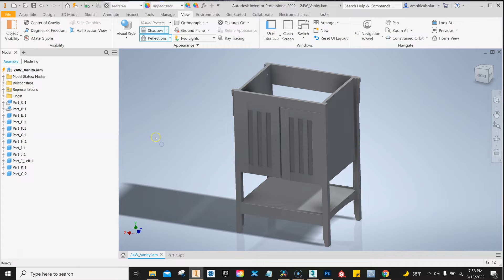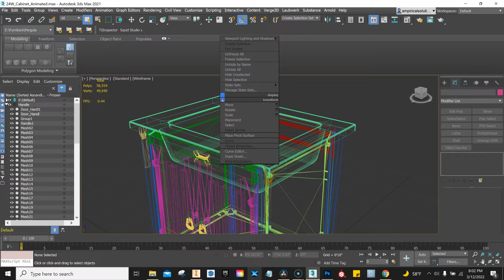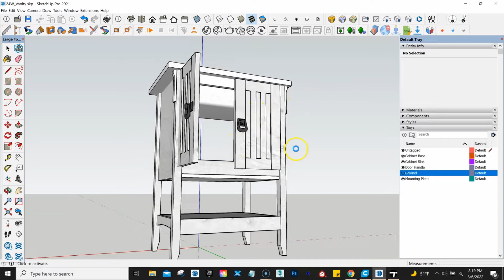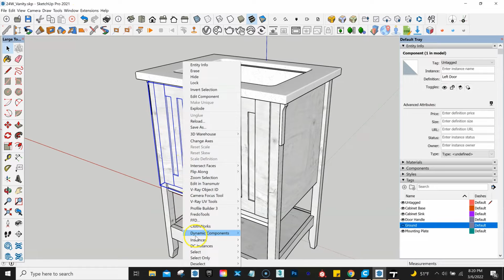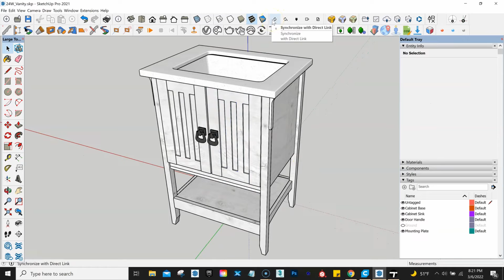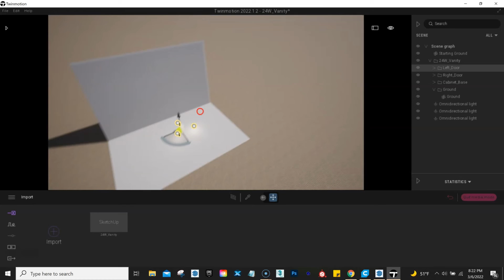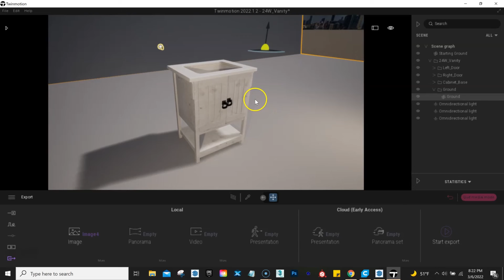3D Bathroom Vanity Build Workflow Using Autodesk Products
This 3d model is intended to help you as a content creator by using assets like these to quickly populate 3D game levels or environments with believable assets

**It includes the following components:**
1. Draws pivot to open / Close
2. All Draws can be animated

**Scale:**
Real world, Feet / Inches

**File formats:**
FBX
OBJ File with MTL
Autodesk Inventor Model (.iam & .ipt's) - Master
Sketchup
Twinmotion

UVW Texture coordinates:
UVW Unwrapped, Mixed

Each object has its own UV Template

Pivots:
At object most obvious insert locations to allow for easier snapping.